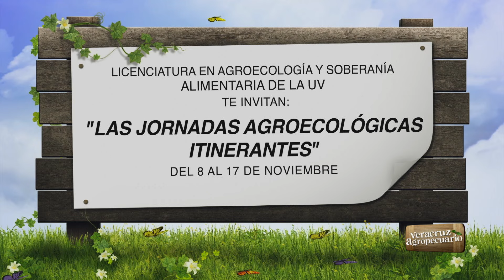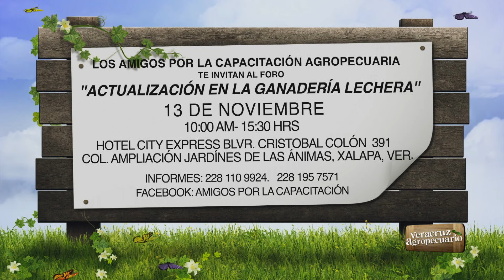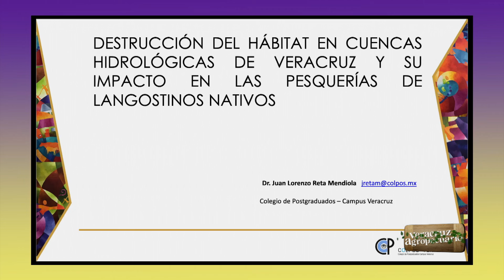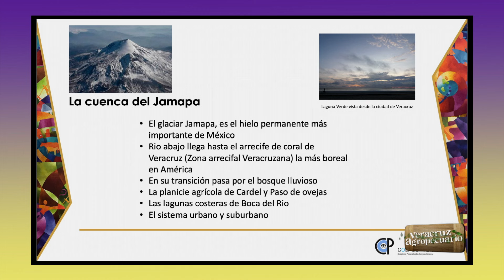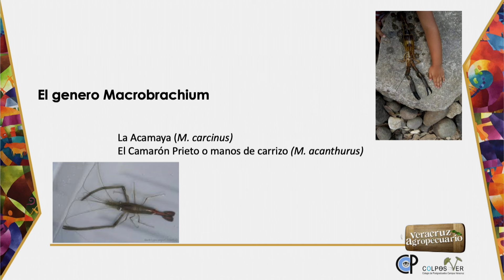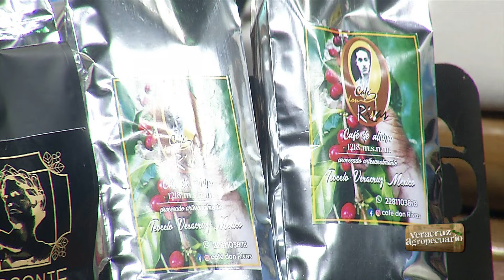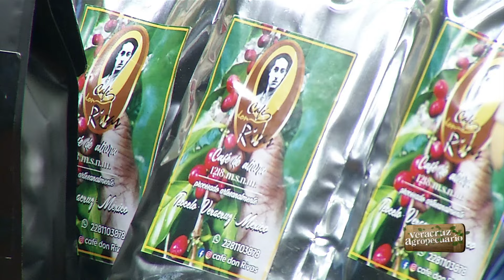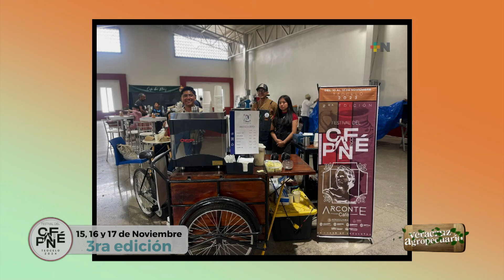Veracruz Agropecuario - La importancia de los langostinos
Programa transmitido en vivo el viernes 8 de noviembre de 2024.